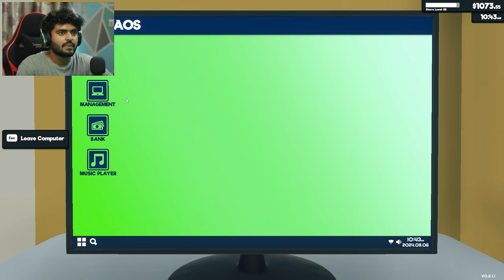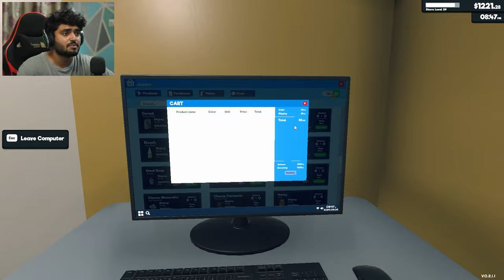MY SUPERMARKET IS AGAIN ON BOOM! | SUPERMARKET SIMULATOR #10